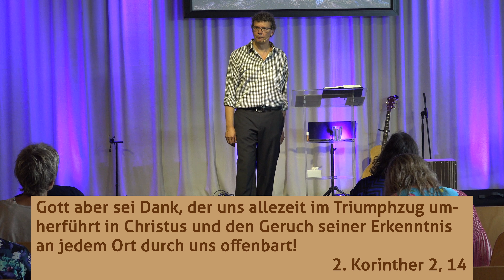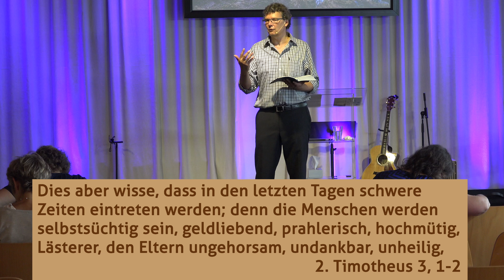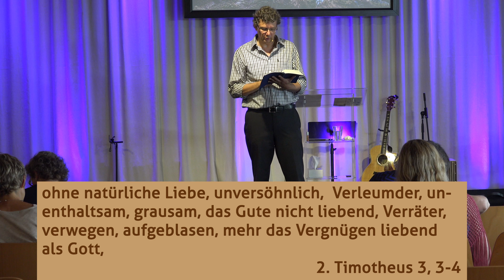FGL Mach ein bisschen Lärm - unser Triumphzug GD 2018 06 10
die Fussball WM fängt bald an. Viele sind startbereit ihrem Team Alles zu geben was sie haben, Zeit, Jubel, Ausgelassenheit usw. Wir haben das absolut beste Team, der Leib Christi, welcher von Triumph zu Triumph geht. Lasst uns ein bisschen Lärm für Jesus machen!